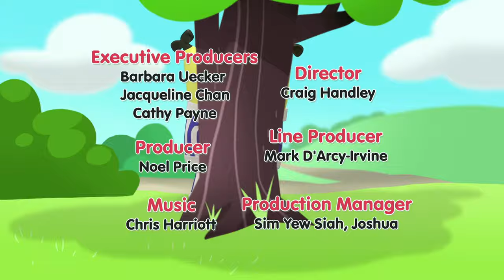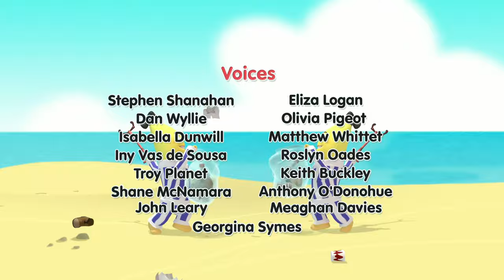Best Friends Forever! | Bananas in Pyjamas Season 2 | Full Episodes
Best Friends Forever: When Dolly gets a hat, Camembert gets one of her own and they fall out thinking that they are jealous of each other. Can the Bananas make them friends again?